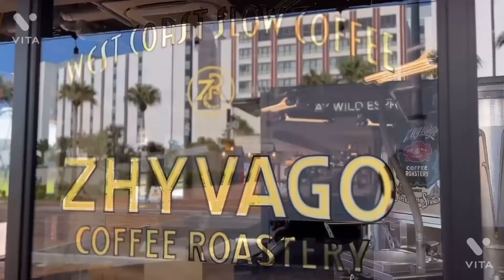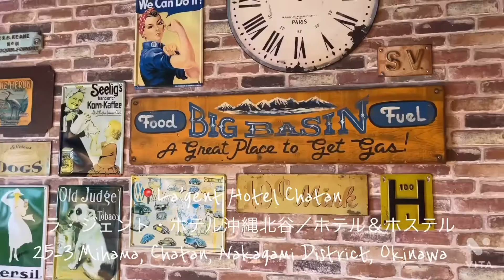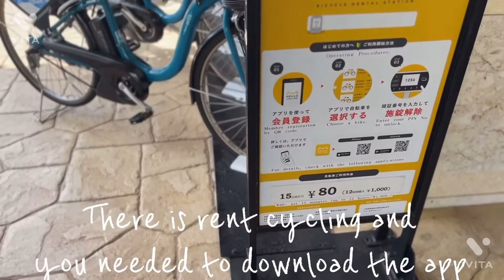Chatan|Okinawa|Coffee| Hostel |Sunset| Thai buffet |Branch |American village|Solo travel | Room tour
Are you planning to go to Okinawa?
Are you thinking where_to_stay in Okinawa?
Looking for a good value room for money?
I stayed at the La’gent Hotel Chatan in Okinawa.
Want a room_tour? Its really awesome. Take a look!

Here is the web address of La’gent Hotel Chatan

沖縄の北谷で暮らすように旅をしてみました。
📍Zhyvago Coffee Roastery
📍Thaicoon
📍ラ・ジェント・ホテル沖縄北谷／ホテル＆ホステル